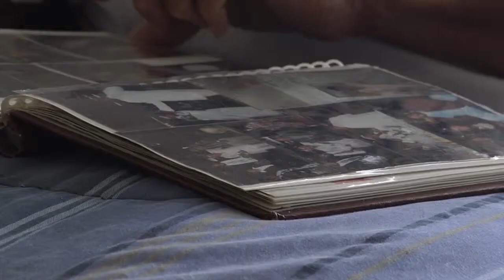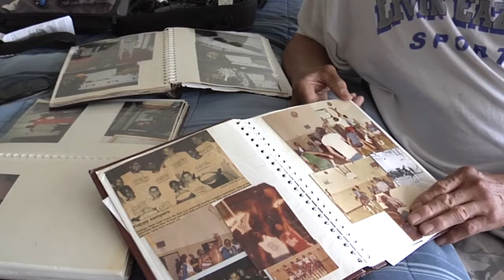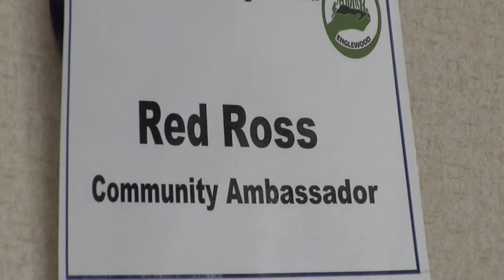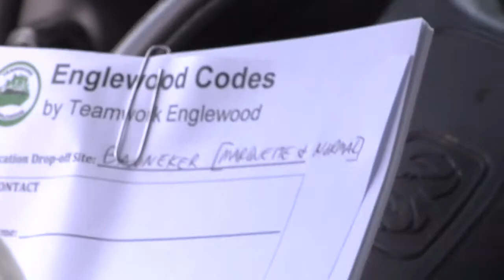Robert Ross Biography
Back in the day Robert Ross was one of the most notorious gang members and pimps in Chicago, but now he is know for a different reason. Spending trying a total of 15 year in prison over the span of his life, Ross now dedicates his time to his 21 children and giving back to his community.